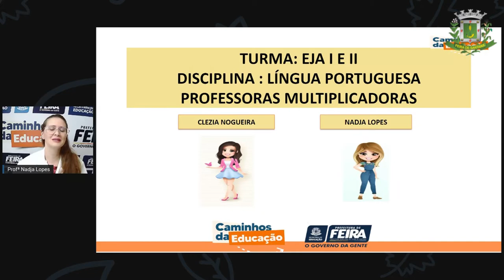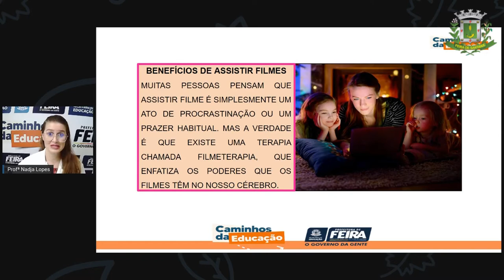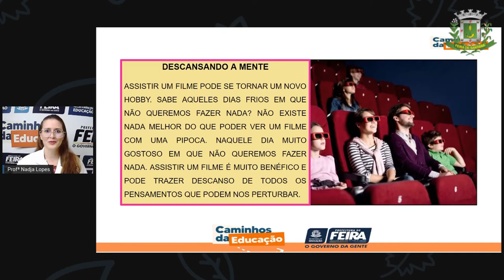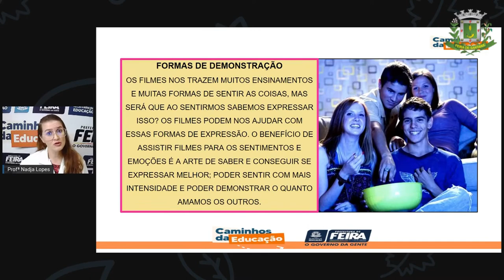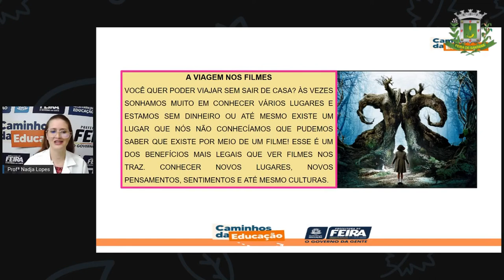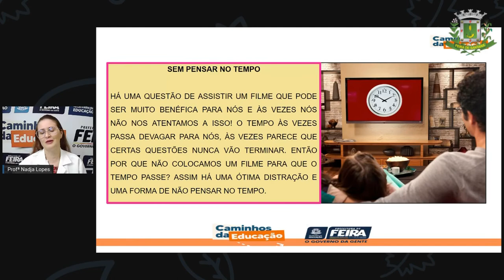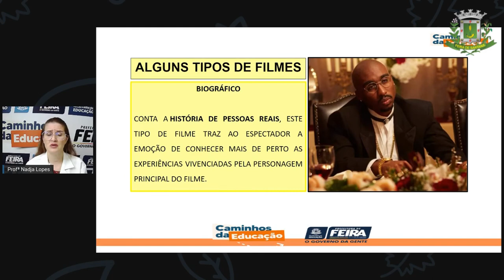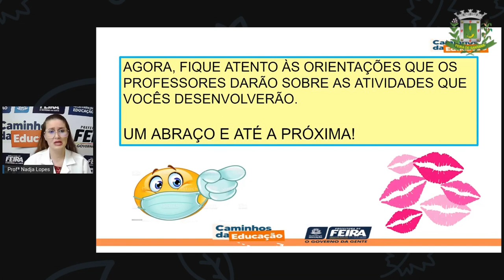1º SEG ESTÁG I E II AULA 43 PORT Leitura de Filme II PROFª NADJA